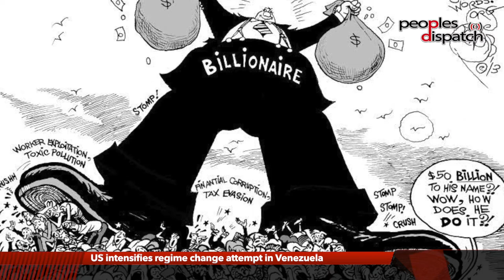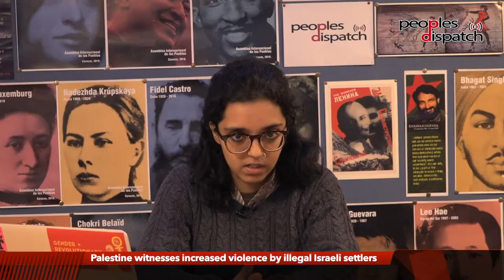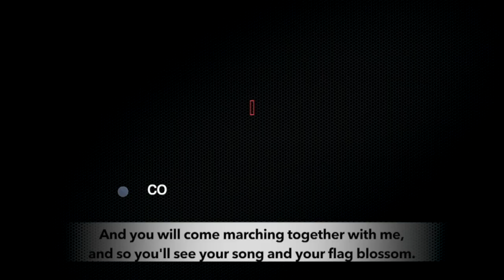Around the World in 8 Minutes | Episode 07 | Working Class & Popular Struggles News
In this episode, we look into the intensifying United States led attempts to overthrow the Bolivarian Revolution and President Nicolas Maduro in Venezuela. We also look into the people's resistance against US military base expansion in Japan's Okinawa, and the issue of increasing illegal Israeli settler violence against Palestinians.

(Around the world in 8 minutes is show from Peoples Dispatch where we bring you news from people’s movements and organizations across the globe.)